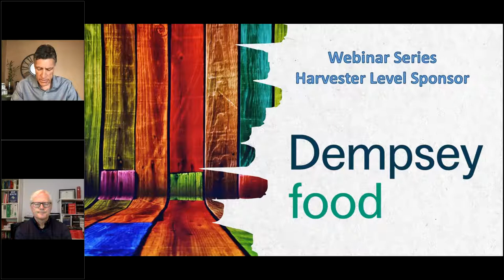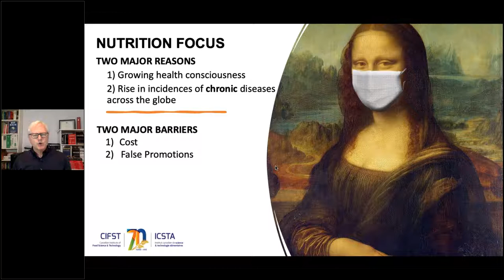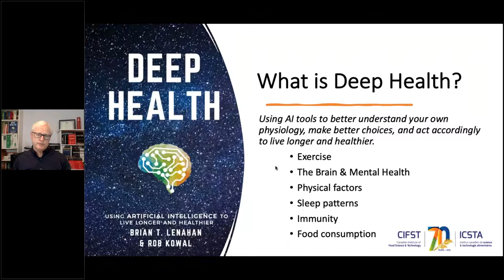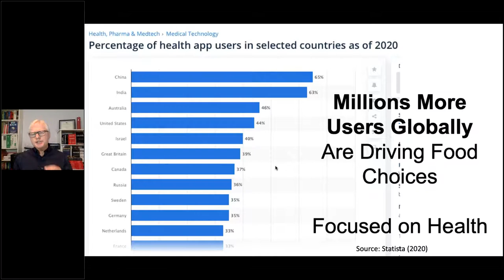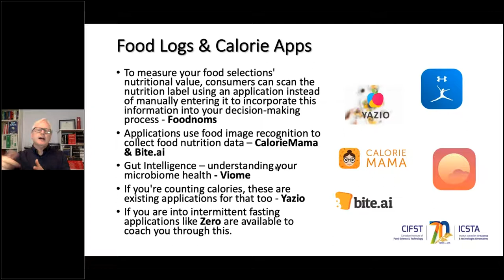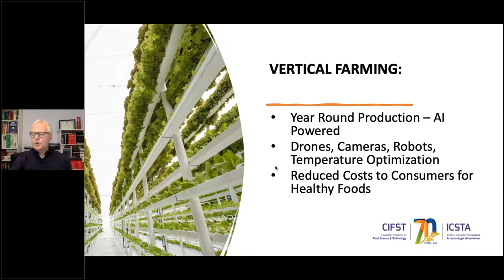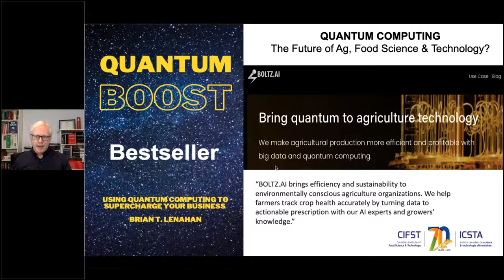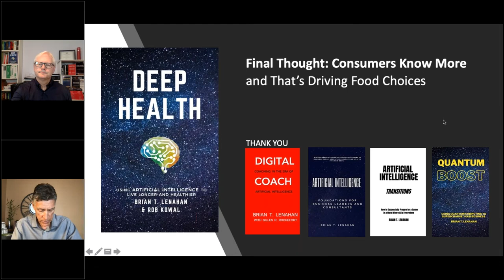CIFST Webinar #10: Deep Health Driving Food Choices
Did you know, according to the World Health Organization, in 2019, the world’s biggest killer is ischaemic heart disease, responsible for 16% of the world’s total deaths, followed by stroke and chronic obstructive pulmonary disease in second and third place? Diabetes entered into the top 10 following a significant 80% increase since the year 2000. All non-communicable diseases.

What you will learn in the webinar:

🟠 The amount of health and nutrition data available to consumers has exploded in the last five years due to technologies like artificial intelligence and its ability to analyse data.
🟠 Consumers are increasingly leveraging such data and technology tools to make food choices; we will explore some of those applications within the webinar.
🟠 Quantum computing, the newest form of deep tech, will replace traditional computer security within the decade. Is your company preparing for the change?

About our speaker:

Brian Lenahan is the author of four Amazon-published books on artificial intelligence including the Bestseller "Artificial Intelligence: Foundations for Business Leaders and Consultants" and "Deep Health - Using Artificial Intelligence to Live Longer and Healthier" . He is a former executive in a Top 10 North American bank, a University Instructor, and mentors innovative companies in the Halton and Hamilton areas. Brian's training in AI comes from MIT and he writes extensively on artificial intelligence and quantum computing.